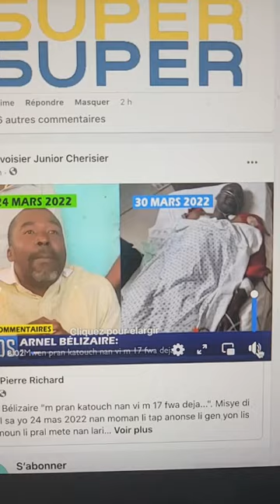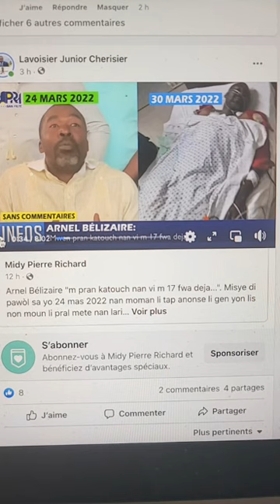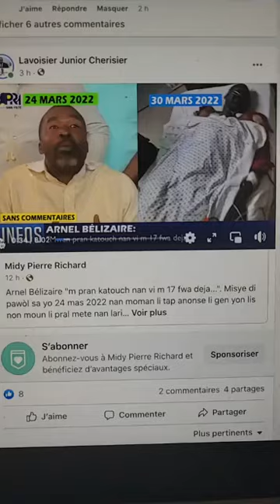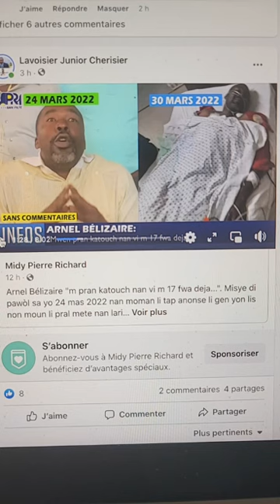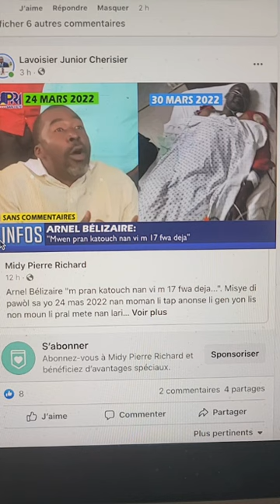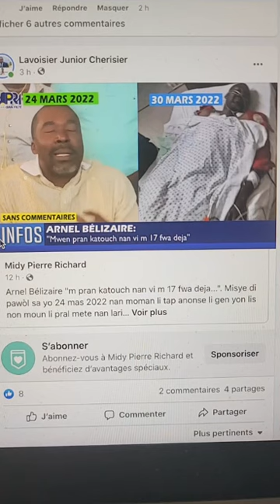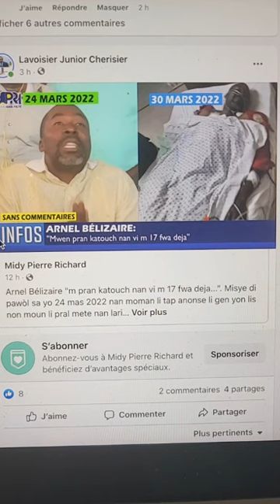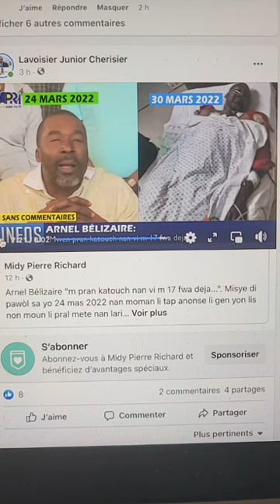Reflechisman an fon sou zafè Arnel Belizaire ki pran katouch ak konprann fanm